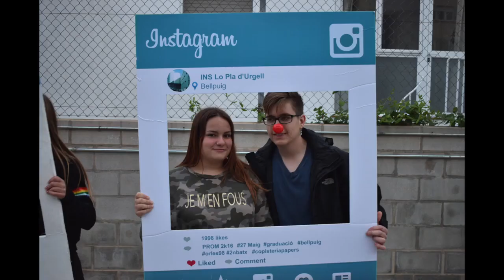CURS 2016-2017.VÍdeo 32a Trobada Teatre - Bellpuig (Raül Estany -Ondara)